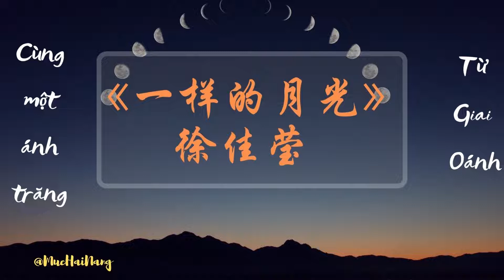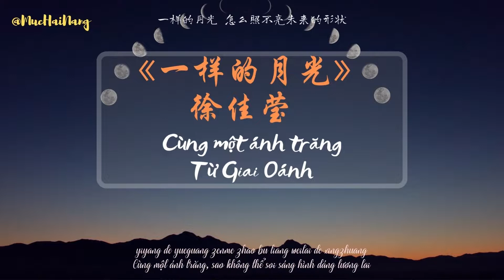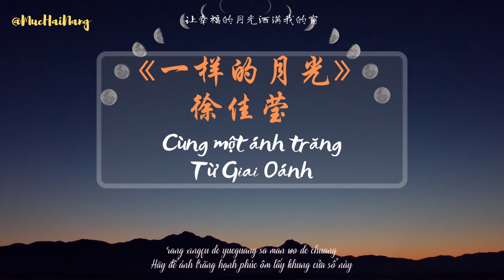[LYRICS + VIETSUB + PINYIN] CÙNG MỘT ÁNH TRĂNG - TỪ GIAI OÁNH || 一样的月光 - 徐佳莹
Trans + edit: Mực Hai Nắng - 两条鱿鱼
Please don't re-up, thanks!
Hán + Pinyin:
倔强的表情
Juejiang de biaoqing
就这样隔离了我们想触摸的脸庞
jiu zheyang gelile women xiang chumo de lianpang
不再体贴退让
bu zai titie tuirang
沉默的对话
chenmo de duihua

就这样取代了我们想聆听的愿望
jiu zheyang qudaile women xiang lingting de yuanwang
不再交换悲伤
bu zai jiaohuan beishang
太自以为的世界
tai zi yiwei de shijie
被你离开的 反作用力
bei ni likai de fanzuoyong li

锁进黑暗陷阱
suo jin hei’an xianjing
一样的月光 怎么看得我越来越心慌
yiyang de yueguang zenme kan de wo yue lai yue xinhuang
你留下最清楚的步伐
ni liu xia zui qingchu de bufa
竟是指引我孤单的方向
jing shi zhiyin wo gudan de fangxiang
一样的月光 怎么照不亮未来的形状
yiyang de yueguang zenme zhao bu liang weilai de xingzhuang
喔 就这样吧 我的爱
o jiu zheyang ba wo de ai
让寂寞的月光占据我的窗
rang jimo de yueguang zhanju wo de chuang
自由的路况
ziyou de lukuang

就这样阻挡了我们想超速的逃亡
jiu zheyang zudangle women xiang chaosu de taowang
不再戒慎紧张
bu zai jie shen jinzhang
独处的时光
duchu de shiguang
就这样取代了我们想搜集的拥抱
jiu zheyang qudaile women xiang souji de yongbao

不再殷切需要
bu zai yinqie xuyao
太多理智的世界
tai duo lizhi de shijie

一样的月光 其实看得我越来越心慌
yiyang de yueguang qishi kan de wo yue lai yue xinhuang
怎么你留下最真实的回忆
zenme ni liu xia zui zhenshi de huiyi

都是提醒我失去的声音
dou shi tixing wo shiqu de shengyin
一样的月光 已经照不亮未来的形状
yiyang de yueguang yijing zhao bu liang weilai de xingzhuang
喔 能回来吗 我的爱
o neng huilai ma wo de ai
让疯狂的爱情占据我的窗
rang fengkuang de aiqing zhan ju wo de chuang

城里的月光 把梦照亮
cheng li de yueguang ba meng zhao liang
请守护它身旁
qing shouhu ta shen pang
若有一天能重逢
ruo you yitian neng chongfeng
让幸福的月光洒满我的窗
rang xingfu de yueguang sa man wo de chuang